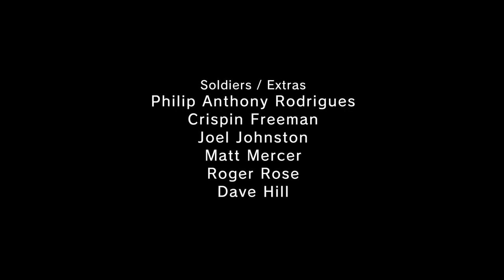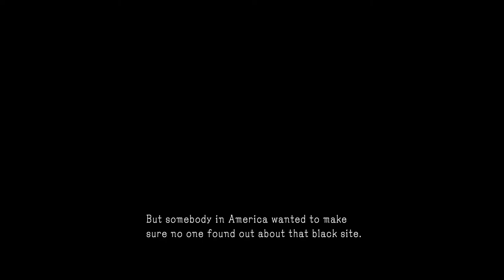Metal Gear Solid V: Ground Zeroes [3] Cassette's All Folks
Not my finest work.